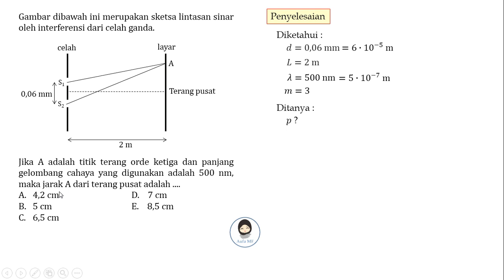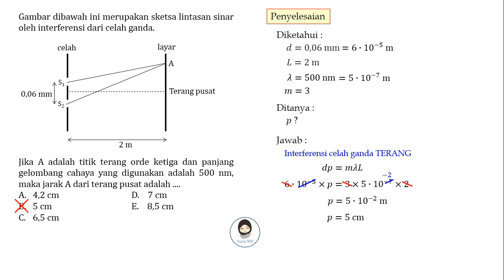Latihan Soal Optika Fisis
Assalamualaikum semua 🤗

Soal:
Gambar dibawah ini merupakan sketsa lintasan sinar oleh interferensi dari celah ganda. Jika A adalah titik terang orde ketiga dan panjang gelombang cahaya yang digunakan adalah 500 nm, maka jarak A dari terang pusat adalah .
A. 4,2 cm  D.    7 cm
B. 5 cm   E.    8,5 cm